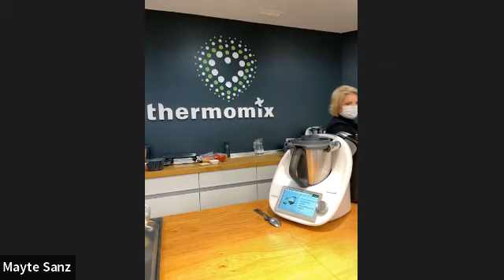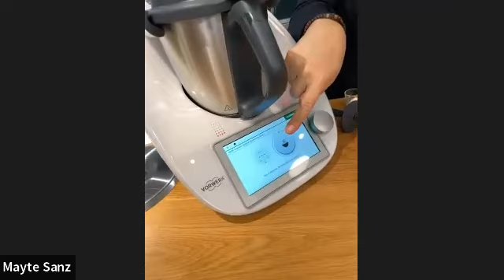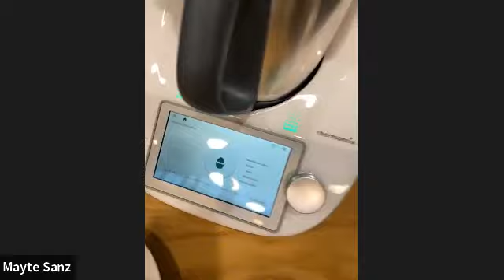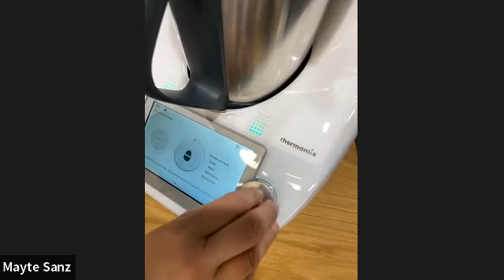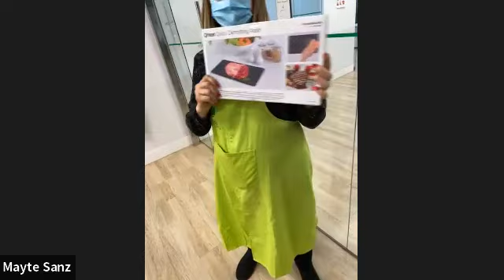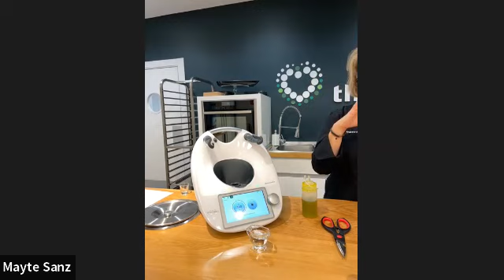CLASE DE COCINA ESPECIAL TODO TM6, SÁCALE PARTIDO A LOS MODOS